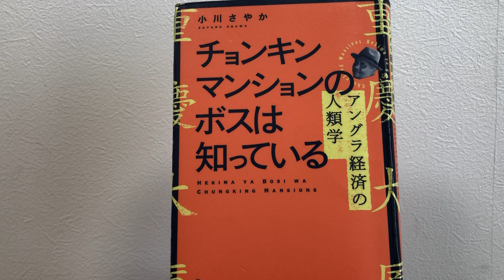チョンキンマンションのボスは知っている 小川さやか